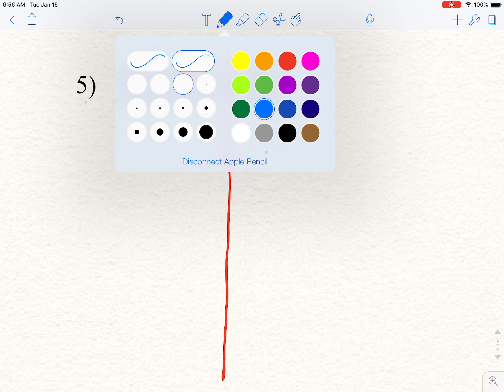HW Solutions - Practice 5.2 (Q5-Q8)